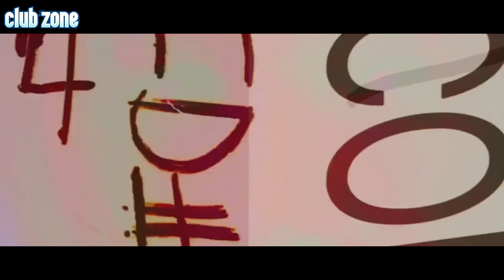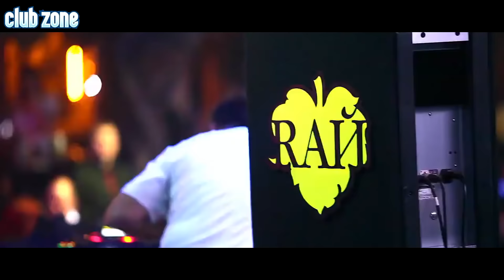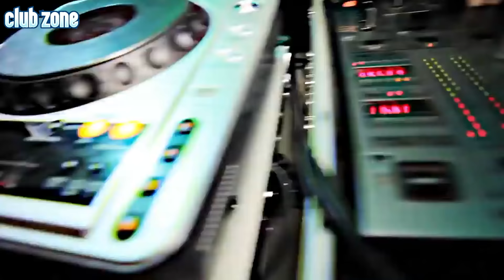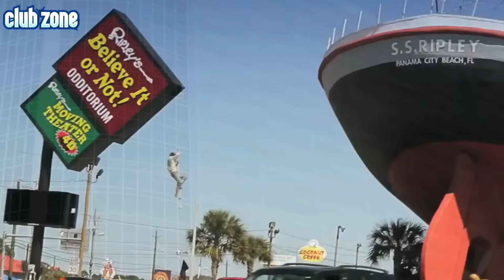BEST IBIZA SUMMER PARTY 2019 🔥 MUSIC HIT ELECTRO HOUSE MIX 2019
Please Support my new Beatport tracks - Also look for Dj NikiforoV in other stores
IBIZA SUMMER PARTY 2019 🔥 BEST REMIX HIT ELECTRO HOUSE MUSIC MIX

BEST IBIZA SUMMER PARTY ELECTRO HOUSE MUSIC MIX 2019